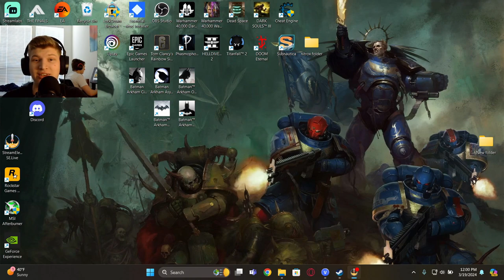SOLO!! PISTOL ONLY!! Level 9 Helldive Mission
I stream roughly every two days so also consider turning on notifications!

My intent by creating these videos and streaming is purely only to entertain those watching. Even one of you subscribing to my channel would show me that I am at least entertaining one person out there, and it would inspiring me to continue making this conte